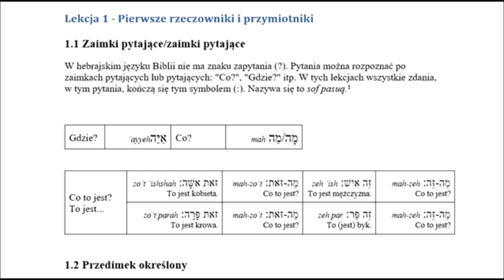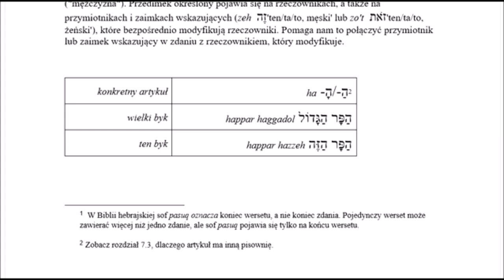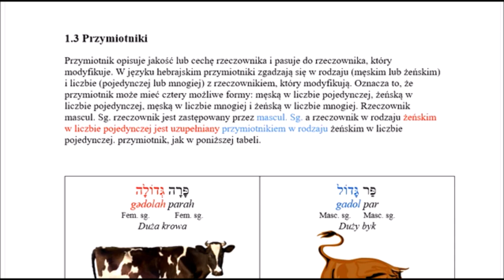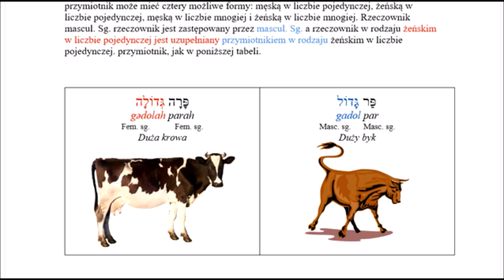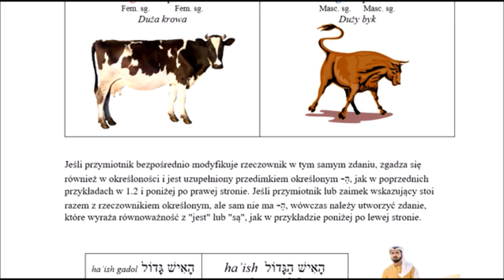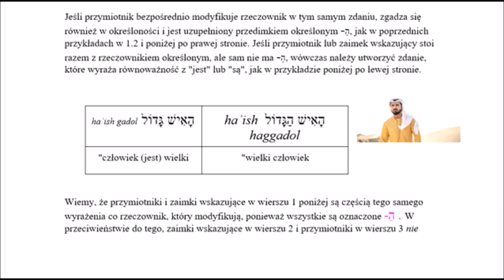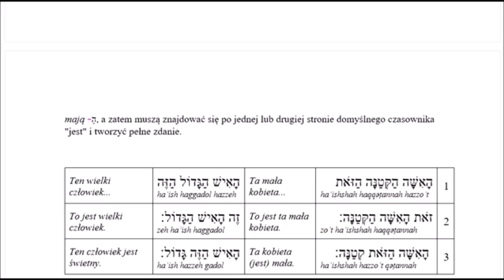Aleph z Beth Lekcja 001 Hebrajski Biblijny Darmowy kurs języka hebrajskiego biblijnego Zielone Niwy